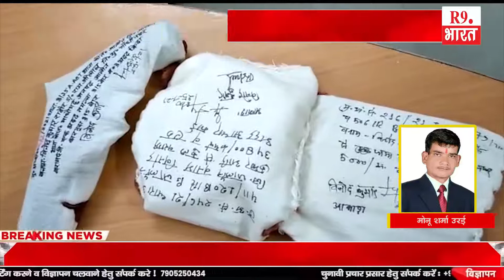खबरे उत्तर प्रदेश से....@FastUpdate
जसवंत सिंह हमीरपुर
दीपक शुक्ला फरुखाबाद
मोनू शर्मा उरई
मनोज राणा सोनभद्र
मनोज राणा सोनभद्र